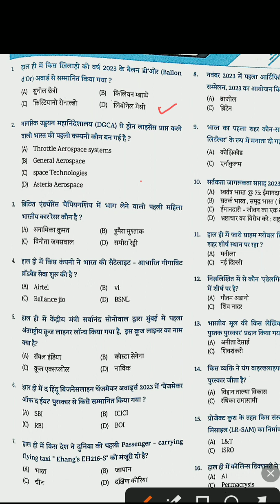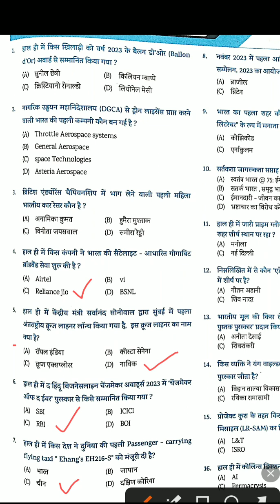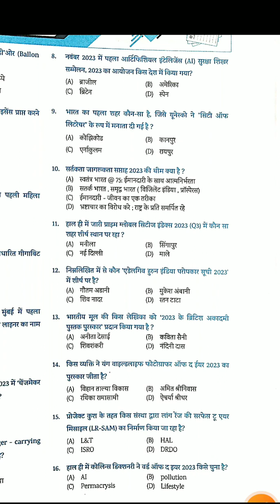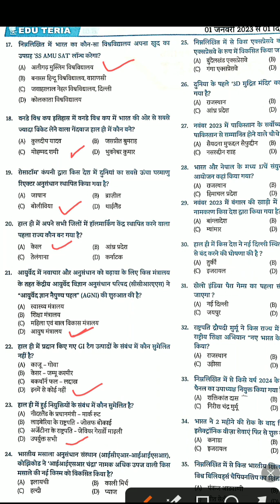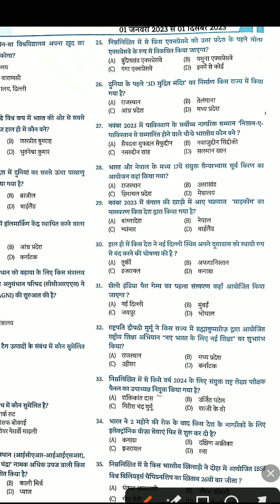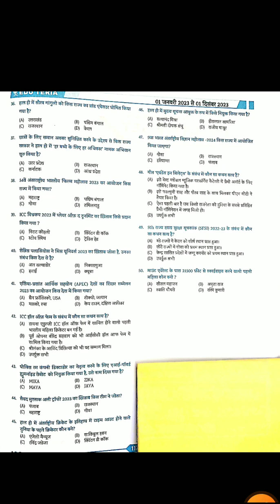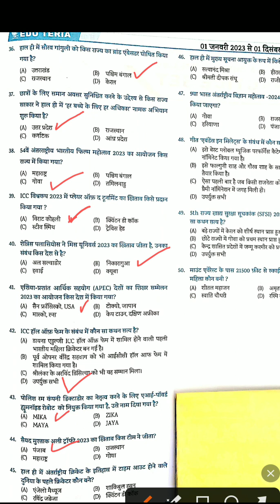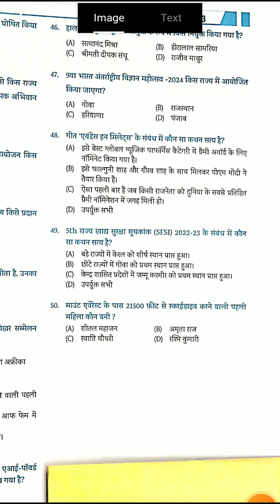EDU TERIA || करेंट अफेयर्स ☑️ 01 जनवरी 2023 से 01 दिसम्बर 2023 तक || वार्षिकी 2023☑️